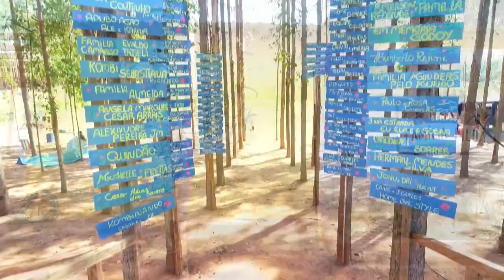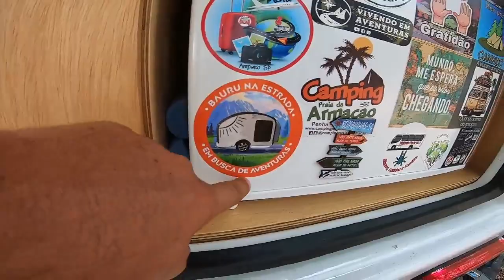ESSE É O MELHOR MICRO PARA MONTAR MOTORHOME